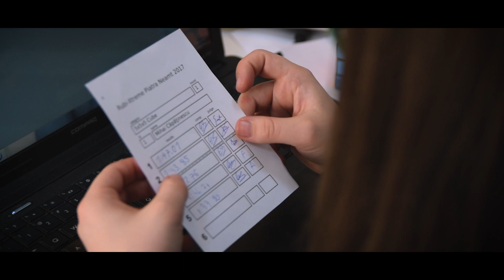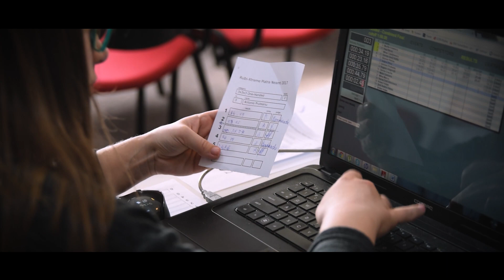Rubi-Xtreme Piatra Neamt 2017 - Cubing Competition